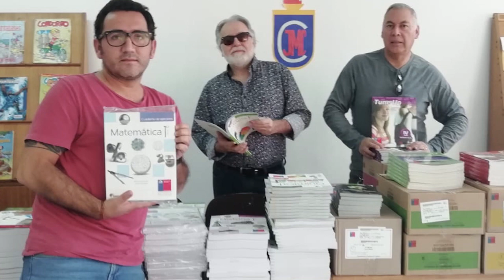ENTREGA DE CANASTAS Y MATERIAL EDUCATIVO EN EL JOSÉ MIGUEL CARRERA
El Centro Educacional José Miguel Carrera realizó la entrega de las canastas familiares JUNAEB,  a los padres y apoderados,  se instruyó al personal para su seguridad el uso de mascarillas y guantes, para prevenir contagio del COVID-19, asimismo se aprovechó la oportunidad de entregar los textos escolares a los y las jóvenes estudiantes.  Los apoderados y estudiantes agradecieron con mucha alegría  la ayuda económica.  Agradecemos la colaboración y compromiso de nuestra comunidad escolar.